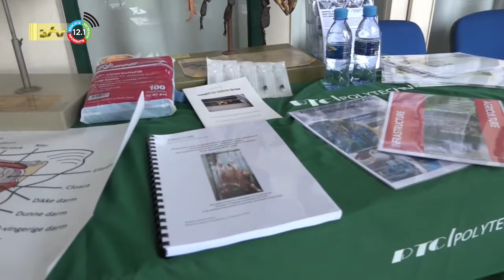30 07 2022 PTC houdt open dag